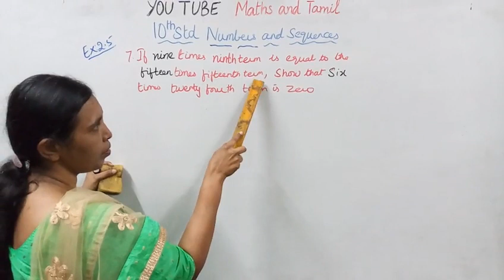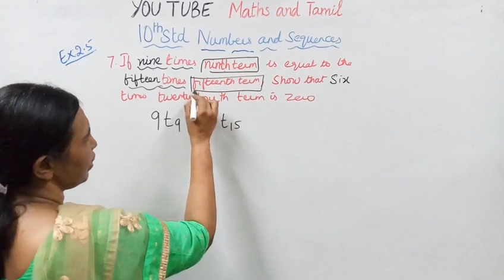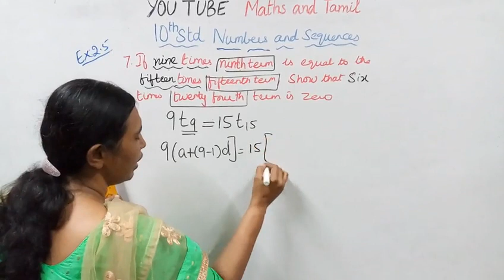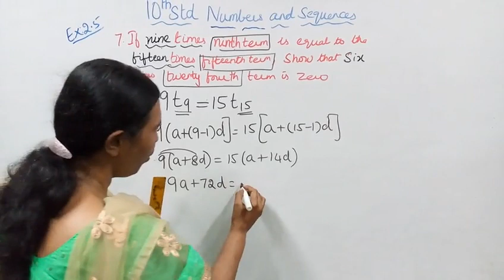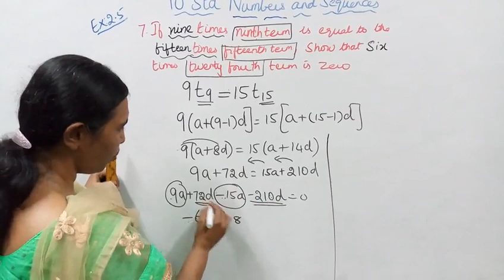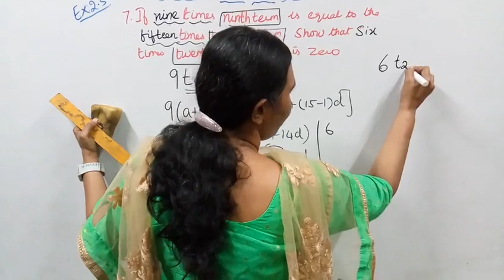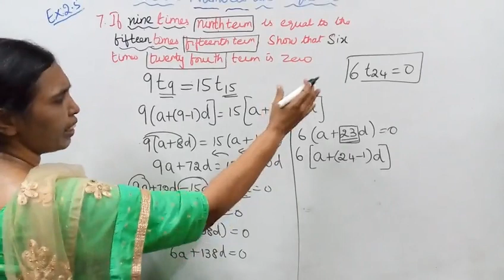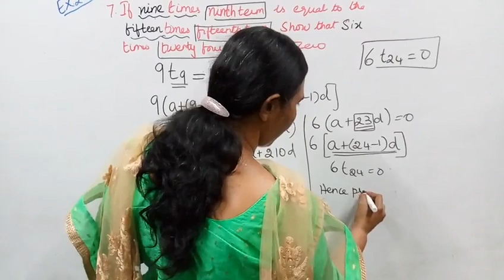T.N. 10th Std Maths Exercise:2.5 Sum - 7 | Number & Sequences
Dear students,